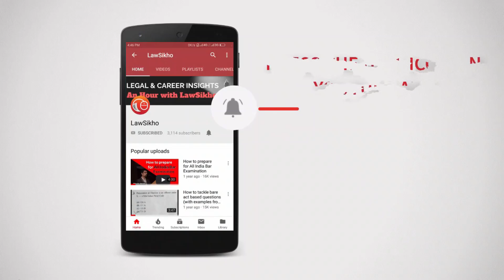What is the relationship between Rule of Law and Article 14 | Avni Kaushik